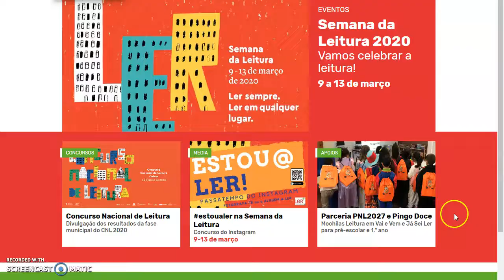Formulario SL2020 #2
Videocast sobre o preenchimento do formulário da Semana da Leitura.